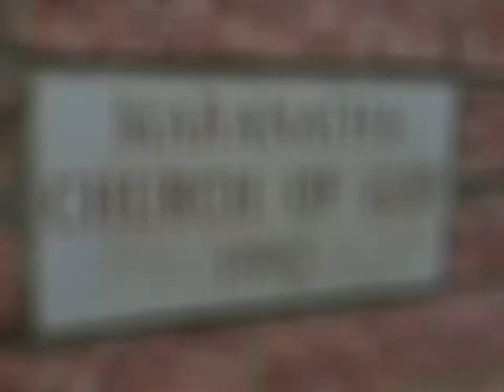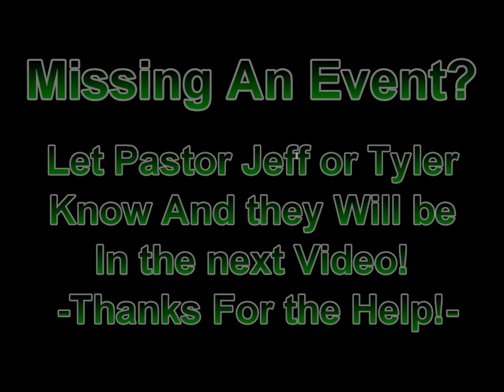Maranatha Church Of GOD! NEWWWW